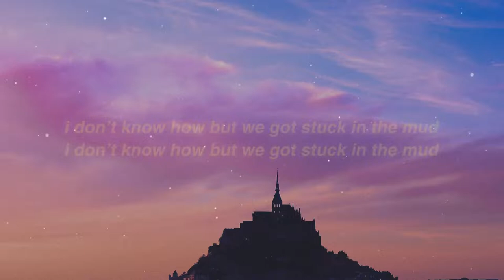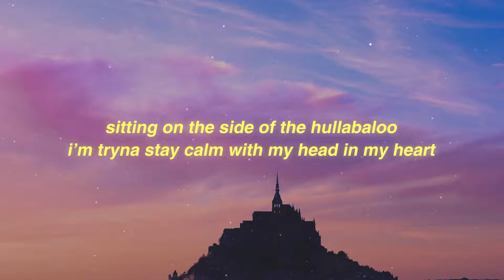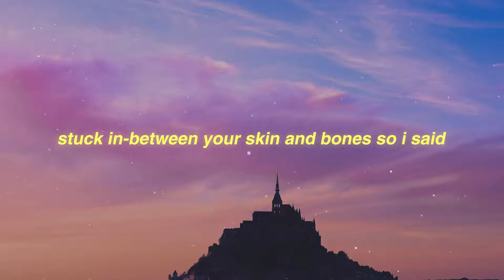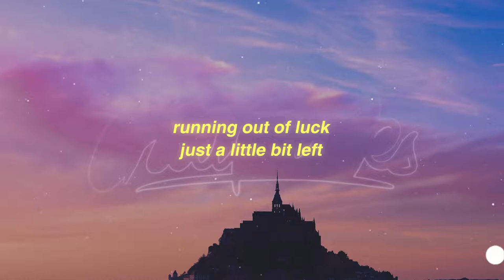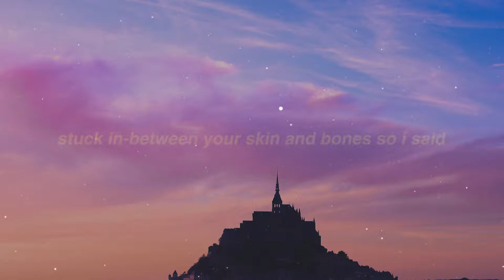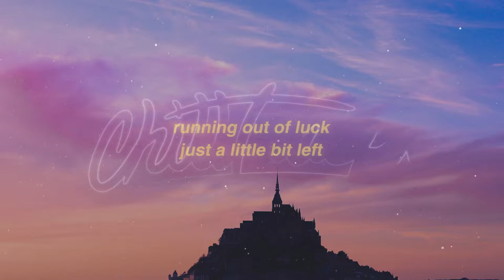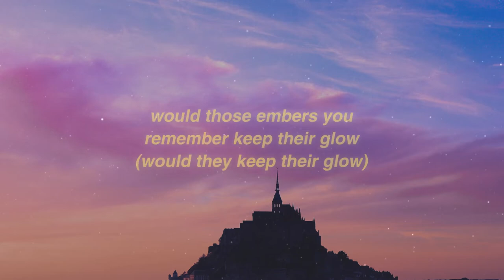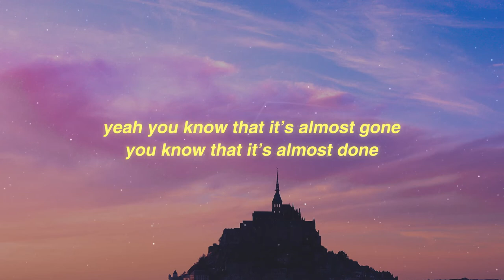[1 HOUR 🕐 ] Blakey - If I Go (Lyrics)